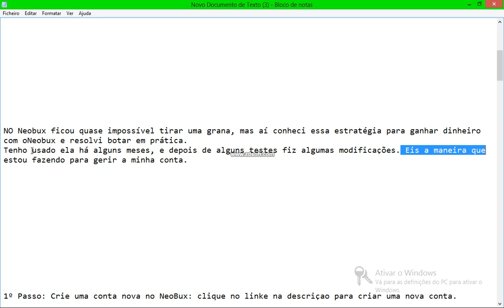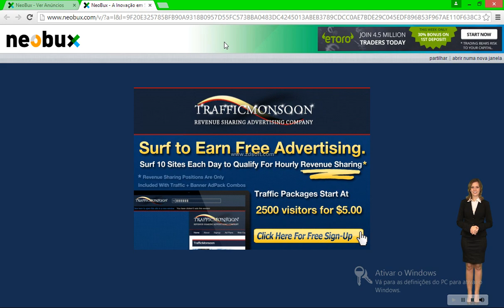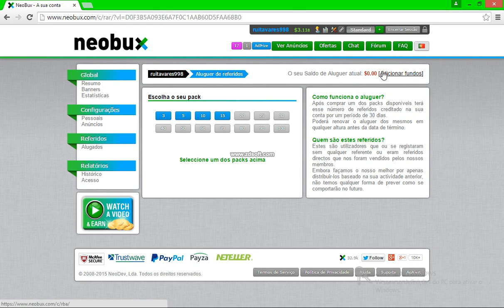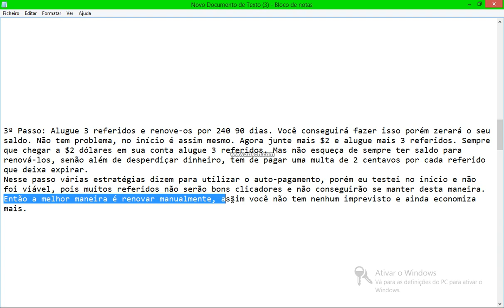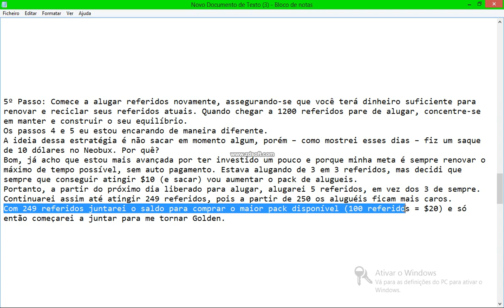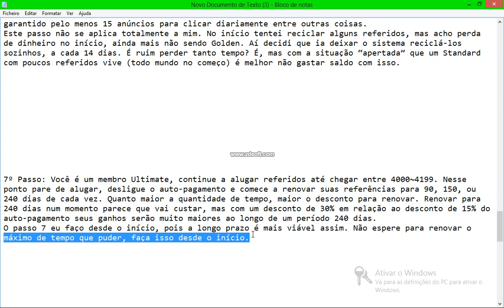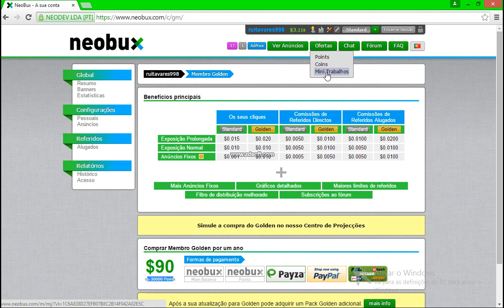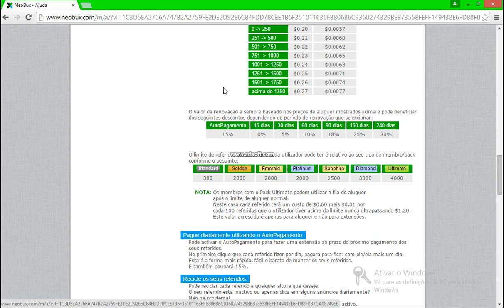Neobux estratégia 2015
alguma duvida digam

7 passos  em baixo

1º Passo: Crie uma conta nova no NeoBux: clique no linke na descriçao para criar uma nova conta. Escolha um horário em que você possa clicar diariamente em todos os anúncios. Tente clicar todos os dias. Você deve clicar em todos os anúncios de cor laranja para receber crédito por cliques de seus referidos.
Instale a extensão AdAlert no seu navegador. Você vai saber quando há novos anúncios para clicar a todo instante .

2º Passo: Quando chegar a US$2.10 em seu saldo principal, transfira esse dinheiro para o saldo de aluguel.
(Importante: não cometa o erro de alugar referidos quando tiver US$0,60. Você conseguirá alugar 3 referidos, mas não terá dinheiro para extender o aluguel. Espere até que você tenha $2.10).
Sim, pode levar algum tempo para chegar a $2.10 dólares aqui no Brasil, mas você terá o suficiente para renovar o aluguel dos seus referidos.

3º Passo: Alugue 3 referidos e renove-os por 240 90 dias. Você conseguirá fazer isso porém zerará o seu saldo. Não tem problema, no início é assim mesmo. Agora junte mais $2 e alugue mais 3 referidos. Sempre que chegar a $2 dólares em sua conta alugue 3 referidos. Mas não esqueça de sempre ter saldo para renová-los, senão além de desperdiçar dinheiro, tem de pagar uma multa de 2 centavos por cada referido que deixa expirar.
Nesse passo várias estratégias dizem para utilizar o auto-pagamento, porém eu testei no início e não foi viável, pois muitos referidos não serão bons clicadores e não conseguirão se manter desta maneira. Então a melhor maneira é renovar manualmente, assim você não tem nenhum imprevisto e ainda economiza mais.

4º Passo: Quando seu saldo chegar a $100, use $90 dólares para comprar a atualização Golden. Começará a ganhar 50% a mais pelo clique de seus referidos, você verá os seus ganhos no NeoBux dobrarem.

5º Passo: Comece a alugar referidos novamente, assegurando-se que você terá dinheiro suficiente para renovar e reciclar seus referidos atuais. Quando chegar a 1200 referidos pare de alugar, concentre-se em manter e construir o seu equilíbrio.
Os passos 4 e 5 eu estou encarando de maneira diferente.
A ideia dessa estratégia é não sacar em momento algum, porém – como mostrei esses dias – fiz um saque de 10 dólares no Neobux. Por quê?
Bom, já acho que estou mais avançada por ter investido um pouco e porque minha meta é sempre renovar o máximo de tempo possível, sem auto pagamento. Estava alugando de 3 em 3 referidos, mas decidi que sempre que conseguir atingir $10 (e sacar) vou aumentar o pack de alugueis.
Portanto, a partir do próximo dia liberado para alugar, alugarei 5 referidos, em vez dos 3 de sempre.
Continuarei assim até atingir 249 referidos, pois a partir de 250 os aluguéis ficam mais caros.
Com 249 referidos juntarei o saldo para comprar o maior pack disponível (100 referidos = $20) e só então começarei a juntar para me tornar Golden.

6º Passo: Junte dinheiro suficiente para comprar o pack Ultimate. A atualização final é cara, mas tem muitos benefícios. A melhor característica é a de auto-reciclagem em 7 dias. Se qualquer referido estiver inativo por 7 dias seguidos o sistema automaticamente irá reciclá-lo. Sendo Ultimate é a hora de parar de reciclar manualmente. Além disso, seus cliques pessoais agora valem 2 centavos e você tem garantido pelo menos 15 anúncios para clicar diariamente entre outras coisas.
Este passo não se aplica totalmente a mim. No início tentei reciclar alguns referidos, mas acho perda de dinheiro no início, ainda mais não sendo Golden. Aí decidi que ia deixar o sistema reciclá-los sozinhos, a cada 14 dias. É ruim perder tanto tempo? É, mas com a situação “apertada” que um Standard com poucos referidos vive (todo mundo no começo) é melhor não gastar saldo com isso.

7º Passo: Você é um membro Ultimate, continue a alugar referidos até chegar entre 4000~4199. Nesse ponto pare de alugar, desligue o auto-pagamento e comece a renovar suas referências para 90, 150, ou 240 dias de cada vez. Quanto maior a quantidade de tempo, maior o desconto para renovar. Renovar para 240 dias num momento parece que vai custar, mas com um desconto de 30% em relação ao desconto de 15% do auto-pagamento seus ganhos serão muito maiores ao longo de um período 240 dias.
O passo 7 eu faço desde o início, pois a longo prazo é mais viável assim. Não espere para renovar o máximo de tempo que puder, faça isso desde o início.